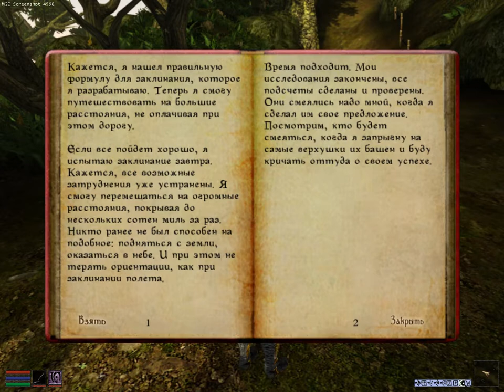Morrowind за коренную данмерку. Часть 12. Странствия и спаривающиеся кагути.